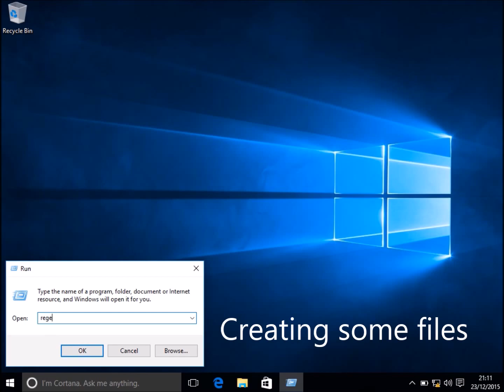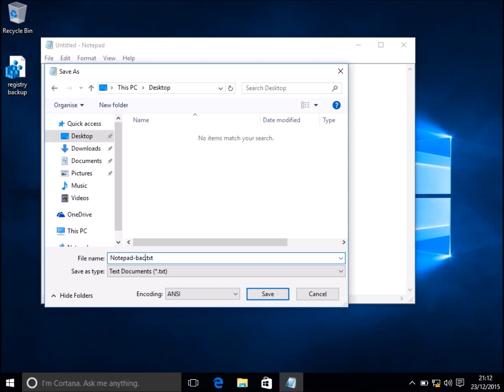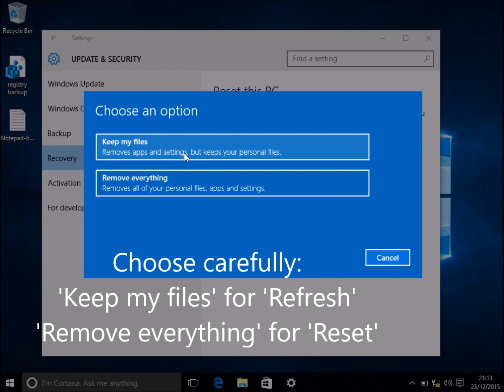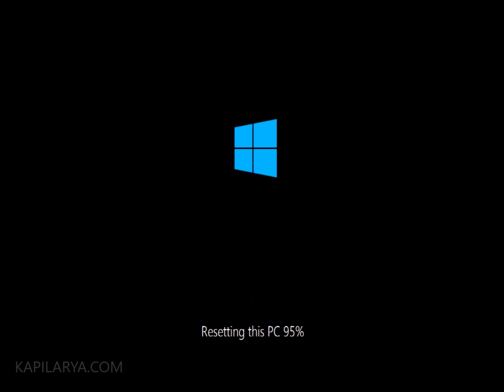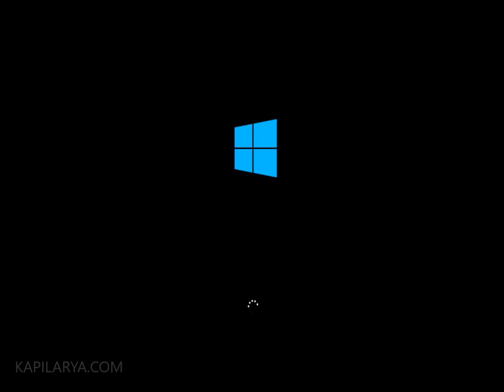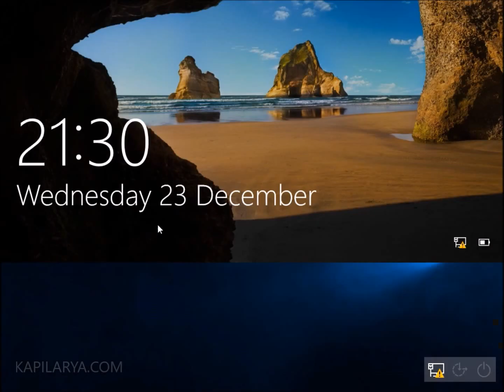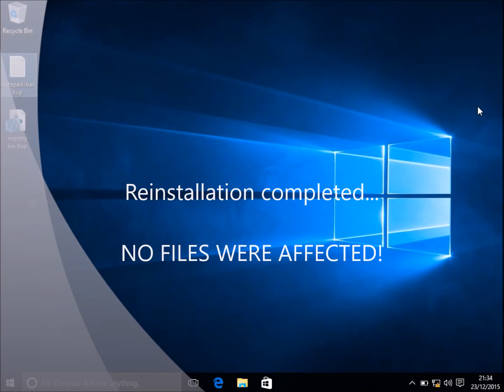Reinstall Windows 10 Without Affecting Your Files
This video will show how to reinstall Windows 10 without affecting your files.

Illustrated with Windows 10 V1511, Build 10586.